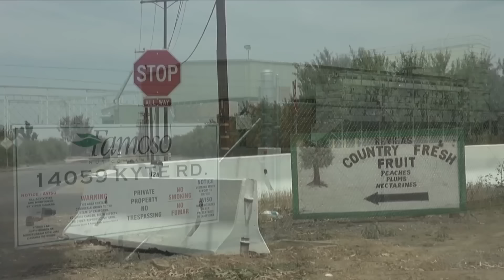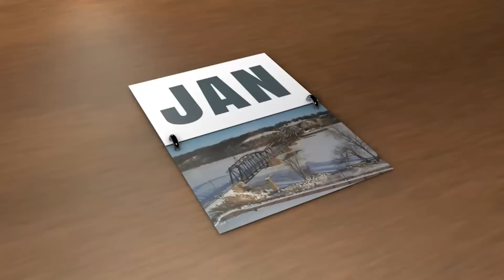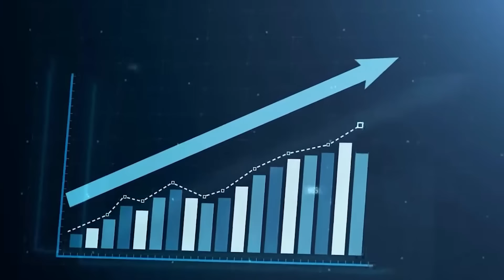¡México Tiembla! Se Descubre un Lago que Reaparece con Algo Aterrador Dentro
En este video impactante, revelamos cómo México tiembla ante el descubrimiento de un lago que ha reaparecido con algo aterrador en su interior. Este sorprendente hallazgo ha captado la atención nacional e internacional debido a sus posibles implicaciones científicas, ambientales y de seguridad. Acompáñanos mientras desglosamos los detalles de este descubrimiento y analizamos sus posibles consecuencias para México y el mundo.

Recientemente, un lago en México ha reaparecido de manera inexplicable, revelando algo aterrador en sus profundidades. Este video examina la naturaleza de este fenómeno, las teorías científicas detrás de su reaparición y los riesgos asociados con lo que se ha encontrado en su interior. Además, discutimos las reacciones de la comunidad científica, las autoridades locales y la comunidad internacional ante este alarmante desarrollo.

Entrevistamos a expertos en geología, hidrología y seguridad pública para ofrecerte un análisis detallado y completo. Nuestros invitados explican las posibles causas de la reaparición del lago, los efectos inmediatos y a largo plazo en el medio ambiente, y las repercusiones para la seguridad pública. También exploramos las medidas de emergencia que se están implementando para mitigar los daños y proteger a las comunidades afectadas.

Además, analizamos las implicaciones sociales y económicas de este hallazgo, incluyendo el impacto en las comunidades locales, la economía y las políticas de gestión de recursos naturales. Este video proporciona una visión profunda de los desafíos y oportunidades que surgen a partir de este evento sin precedentes.

No te pierdas este análisis exclusivo sobre el aterrador descubrimiento en un lago que ha reaparecido en México y las posibles repercusiones de este hallazgo para el país y el mundo. ¡Únete a la conversación sobre este crucial acontecimiento y sus implicaciones para el futuro de la ciencia y la seguridad global!